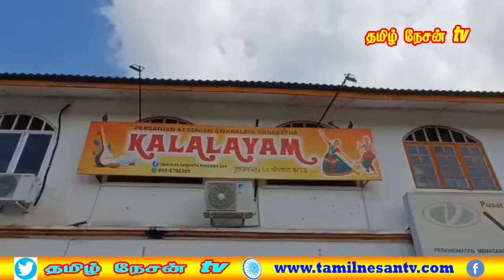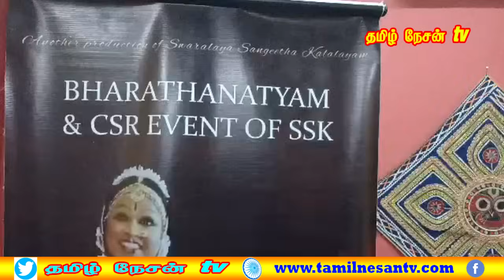MALAYSIA TAMIL NEWS 21.06.2024 பெர்சத்து கட்சியின் உறுப்பினர் அந்தஸ்தை இழந்து விட்டனர்.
அரசியல் களம் மீண்டும் சூடு பிடிக்கிறது!
6 நாடாளுமன்ற தொகுதிகளை காலி செய்ய சபாநாயகருக்கு பெர்சத்து நோட்டீஸ்